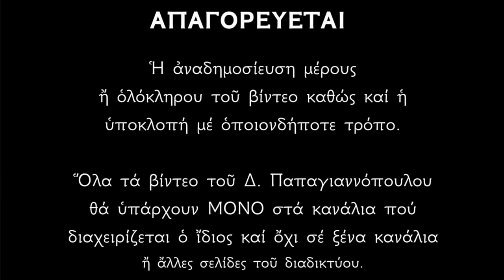🌸 Αγία Ειρήνη Χρυσοβαλάντου : ΠΆΝΤΑ θα σε προστατεύω από μαγεία, βασκανία και πονηρούς ανθρώπους !!